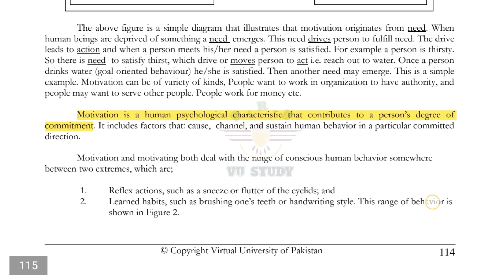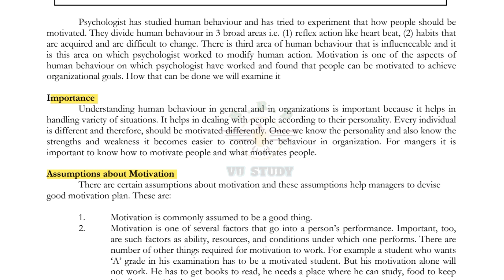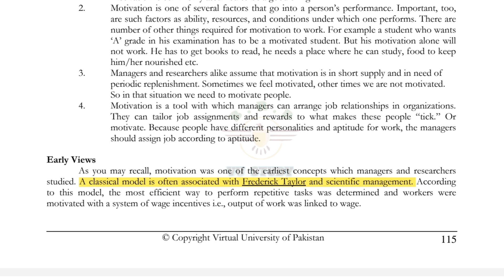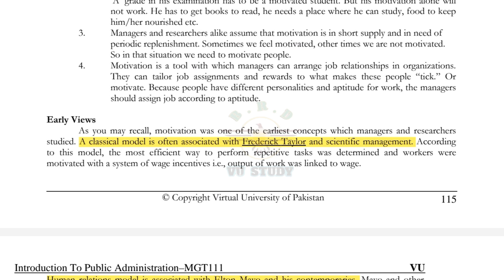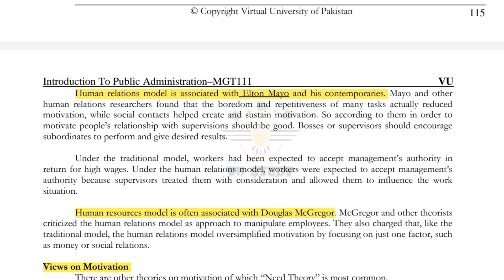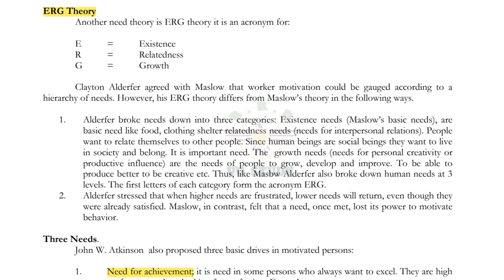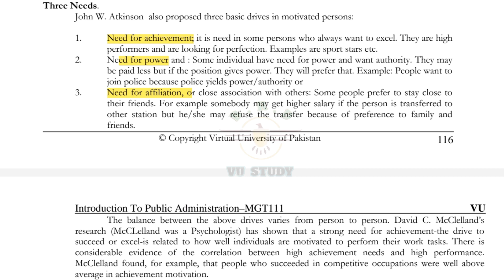MGT111 Lecture 32 | Public Administration | MGT111 Short Lectures | Study with BRD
Subject: MGT111 - Introduction to Public Administration
Lecture# 32
Topic: Motivation